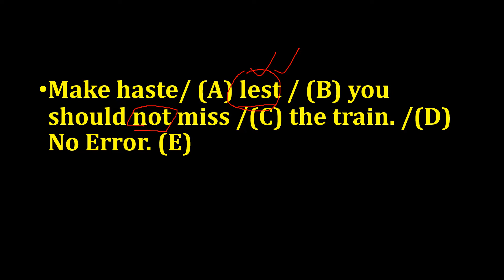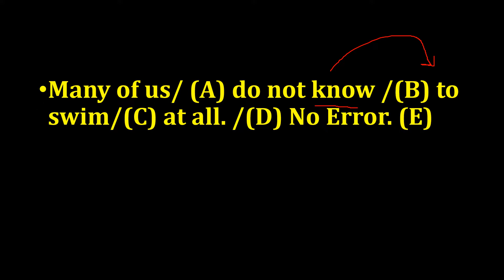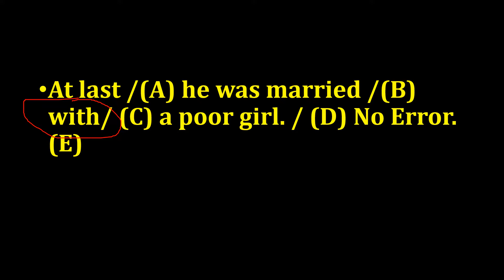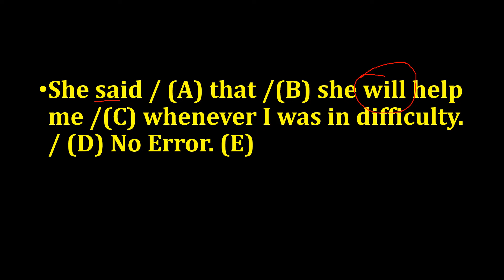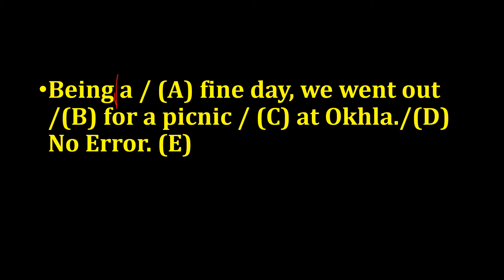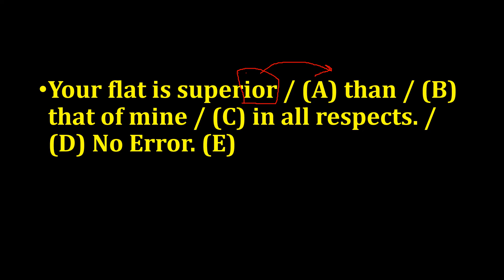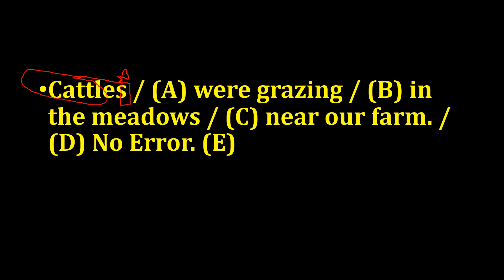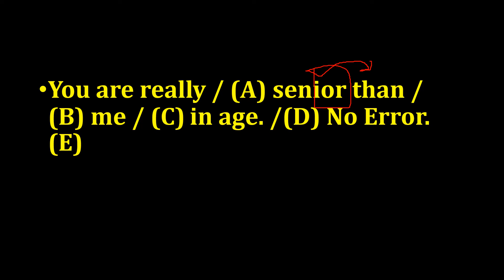SSC bank NDA English practice 1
practice batch for ssc,bank,nda students starts.